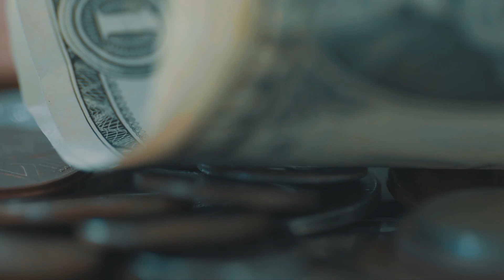Your Money, Your Life - Medicare Enrollment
Sherrill Braswell delves into Medicare Enrollment which ends December 7th. Make sure to get enrolled before the due date!!